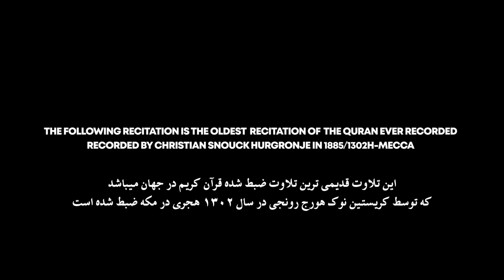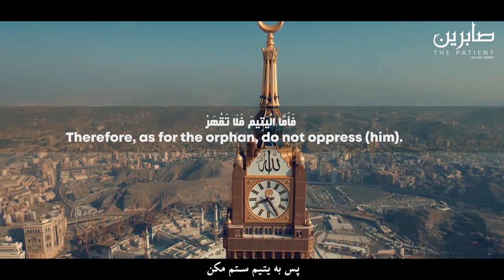Oldest Quran Recitation On Earth (Ever Recorded)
Christiaan Snouck Hurgronje visited Makkah in 1885/1302H taking photos and making sound recordings (Surah Duha is being recited) using Thomas Edison's newly-invented wax cylinders. All this was exhibitied in Dubai's Empty Quarter Gallery.

Series: Quran Recitations
 قدیمی ترین تلاوت ضبط شده قرآن کریم در جهان